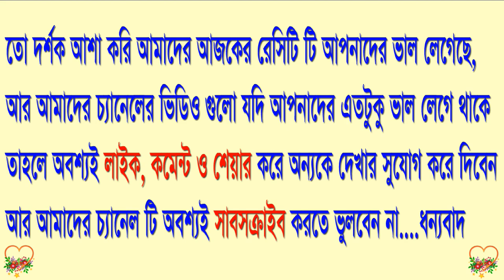ধনে পাতা দিয়ে কই মাছ ভুনা | koi mach vuna | koi macher recipe | Climbing Fish Recipe